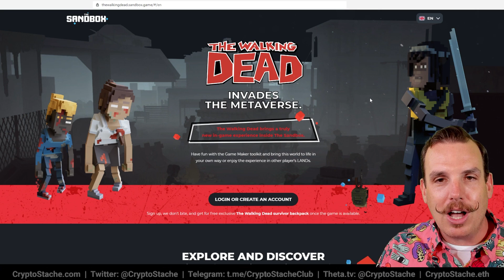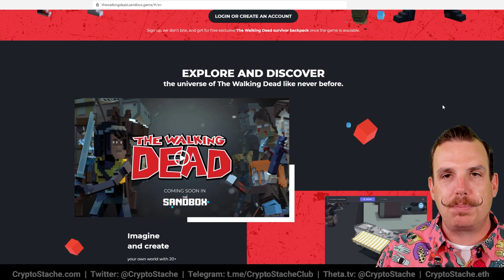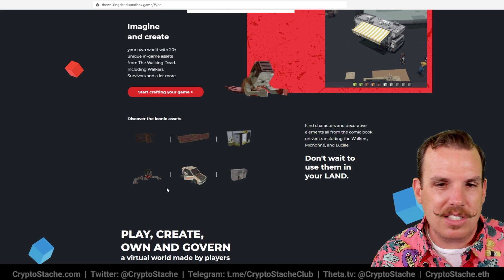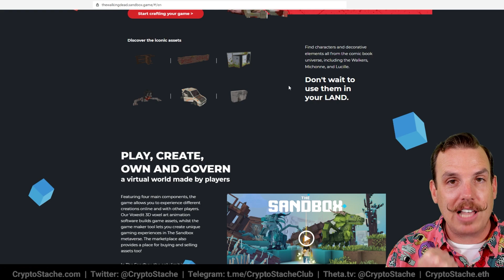The Sandbox Game Is Dead (Major Update)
The Sandbox has been in development for quite some time, but today I declare it officially DEAD!

They announced a major update today and it really puts the “nail in the coffin” for the game in an interesting way.

If you were excited about the launch of this game then you MUST WATCH this video.

00:00:00 Intro
00:00:24 Breakdown
00:01:36 Sandbox is Dead
00:03:00 My involvement
00:03:47 Teaser Video
00:04:14 What It Means
00:05:13 Sandbox Creator
00:07:12 Unquie Assets